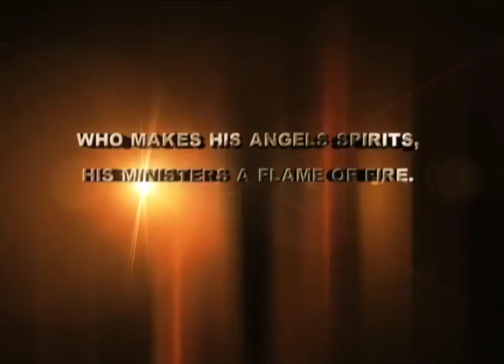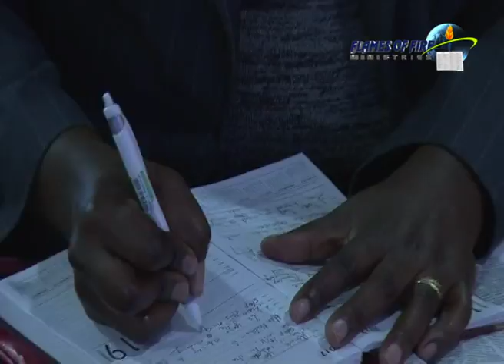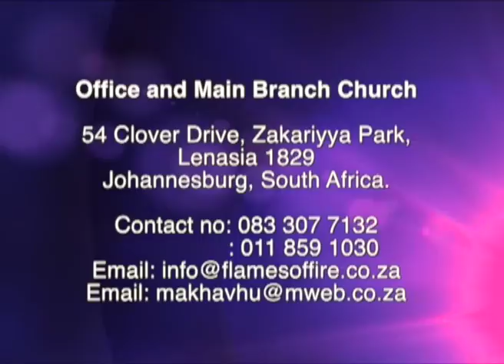PASTOR BONGI BUILDING IN SPITE OF OPPOSITION